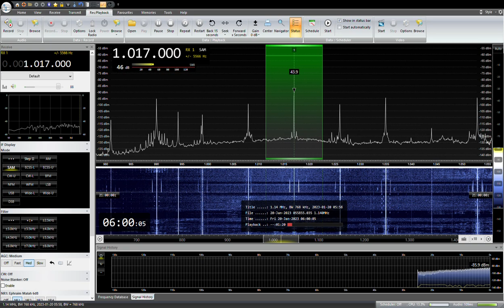1017KHz NHK Fukuoka R2 JOLB2023/ 01 /20 05: 59 JST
NHK 福岡R2 JOLB
RX:AIRSPY HF+ Discovery
ANT:303WA-2 , ATU ELEMENT,YOULOOP,  TDF, MLA, ALAM
QTH:SAITAMA JAPAN